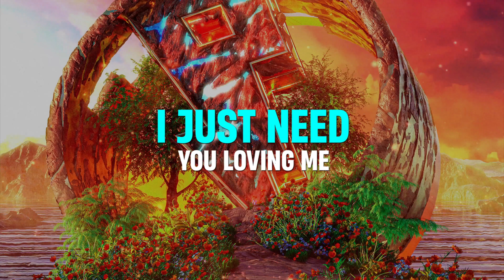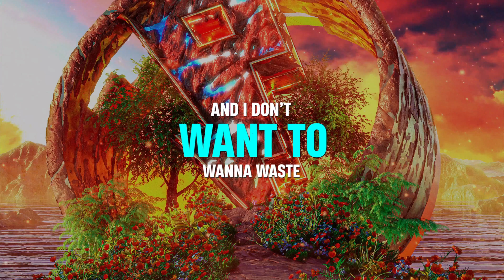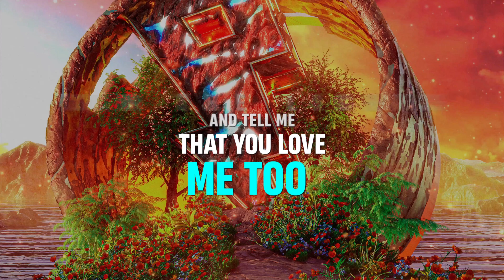Vigel x Voster & Gallardo x Hit or Miss - Meant To Be (Official Lyric Video)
Voster & Gallardo is back with one of many releases of 2023. They believe when it is meant to be, you can be together with the ones you love. After their big and successful collabs with Tungevaag and Justin Prime they have created this euphoric festival banger with progressive house lover Vigel and Hit Or Miss.